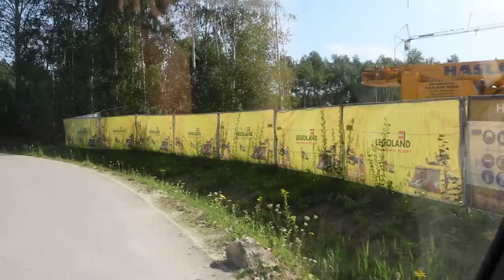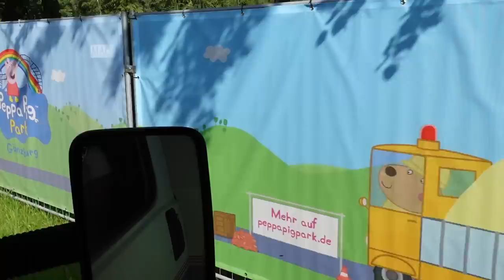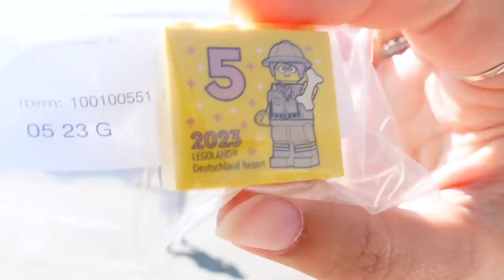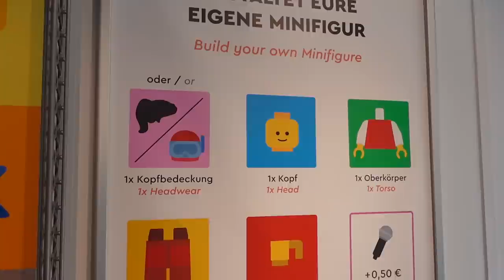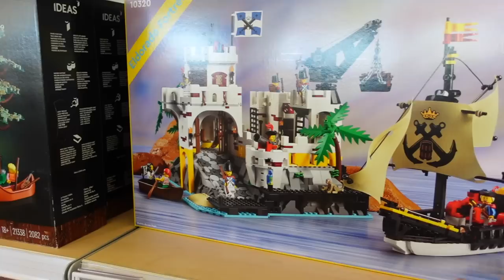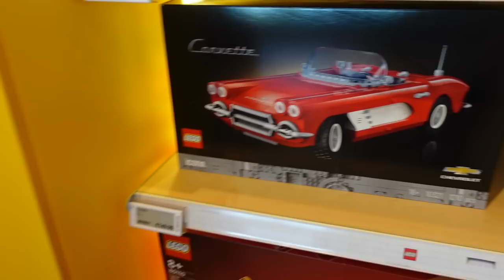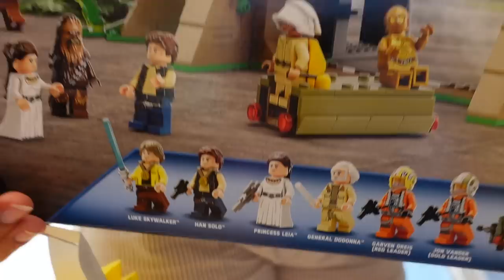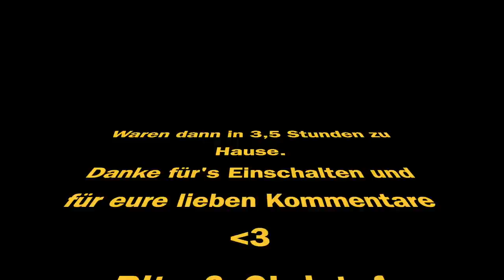Mit Rita im MINIFIGUREN ATELIER des LEGOLAND Deutschland🎆 Abreise & Fazit 🚌 Vlog Tag 5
☆ INFOS ☆
Wir sind auf Urlaub im LEGOLAND und haben für euch ein paar Impressionen von unserem fünften Urlaubstag mitgefilmt!